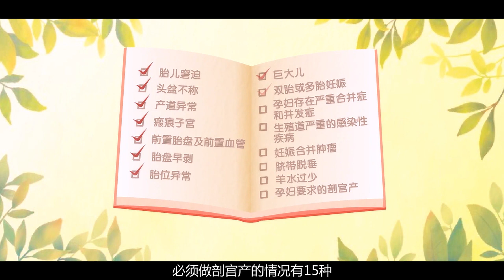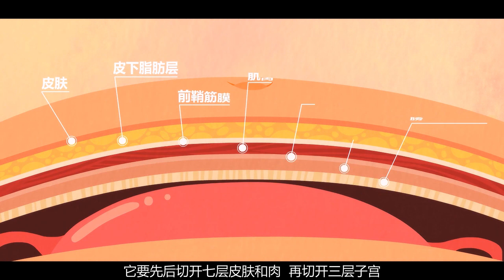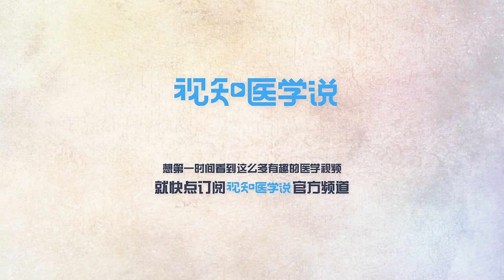【视知医学说】生孩子怕疼就选了剖腹产？将会面临这些风险！720P版